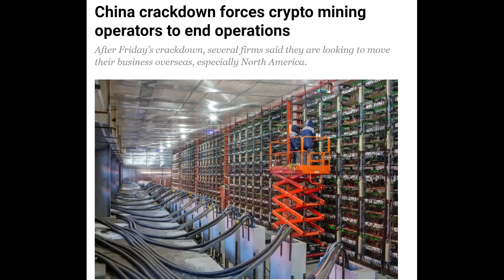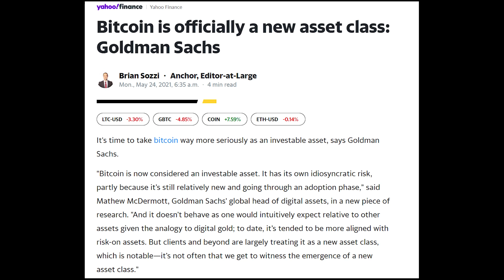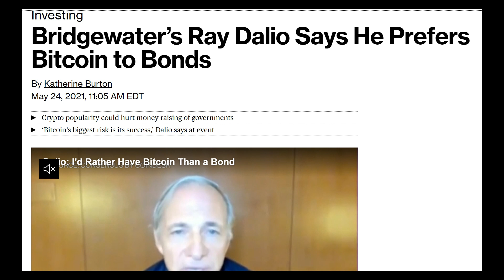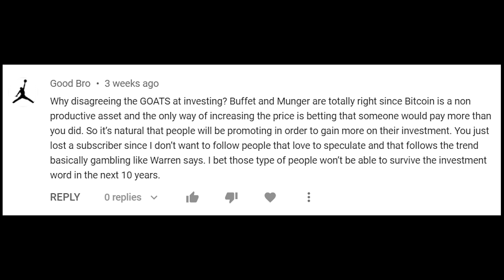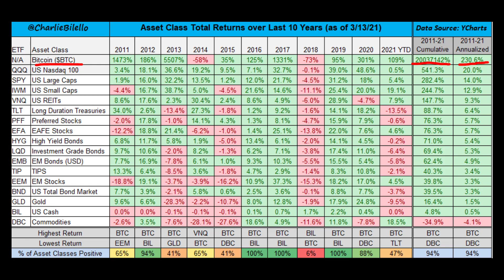Is The Crypto Bull Market Over? 💎🤲 or 🧻🤲? | Andy's FIRE Club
Is the party over or does crypto still have room to grow?

0:00 Intro
0:41 How to deal with a big market dip
2:46 Crypto FUD, China Ban
6:34 Some Good News for Crypto
8:35 Responding to a comment from a viewer
14:43 Am I just gambling/speculating?

Signup for Coinbase and get a free $10 when you deposit your first $100

Signup for Newton and get a free $25 when you deposit your first $100

Signup for ShakePay and get a free $10 when you deposit and buy your first $100 worth of BTC or ETH